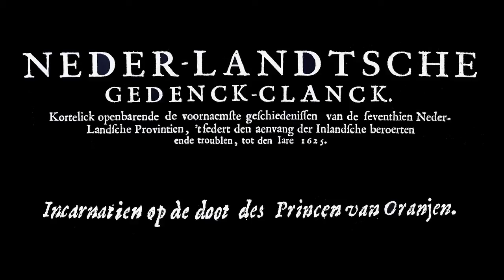TREURLIED OP DE DOOD VAN WILLEM VAN ORANJE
Assassination William of Orange - Treurlied

Louise de Coligny - Paula Bär-Giese soprano
Rombertus Uylenburgh - Hans Meijer lute

William the Silent was killed at his home by Balthasar Gérard on 10 July 1584

The Catholic Frenchman Balthasar Gérard (born 1557) was a supporter of Philip II, and in his opinion, William of Orange had betrayed the Spanish king and the Catholic religion. After Philip II declared William an outlaw and promised a reward of 25,000 crowns for his assassination, and of which Gérard learned in 1581, he decided to travel to the Netherlands to kill William. He served in the army of the governor of Luxembourg, Peter Ernst I von Mansfeld-Vorderort for two years, hoping to get close to William when the armies met. This never happened, and Gérard left the army in 1584. He went to the Duke of Parma to present his plans, but the Duke was unimpressed. In May 1584, he presented himself to William as a French nobleman, and gave him the seal of the Count of Mansfelt. This seal would allow forgeries of the messages of Mansfelt to be made. William sent Gérard back to France to pass the seal on to his French allies.
Gérard returned in July, having bought pistols on his return voyage. On 10 July, he made an appointment with William of Orange in his home in Delft, nowadays known as the Prinsenhof. That day, William was having dinner with his guest Rombertus van Uylenburgh. After William left the dining room and walked down-stairs, Van Uylenburgh heard Gérard shoot William in the chest at close range. Gérard fled to collect his reward.

STort tranen uyt, schreyt luyde! weent en treurt!
Och't dunct my dat myn herte barst en scheurt!
O dag! o dag! o doncker droeve dag!
Wat isser al gehuyl en groot geklag!

2.
O Nederlant! u Vorst, u Prins soo vroom!
Die daer de blom was van d'Oranjen-boom!
Die door syn deucht, u van het Spaensch gesoord *
Soo heeft beschermt; leyt nu eylaes vermoord!

3.
Gelyck de Sonn' het licht is vanden dag,
Soo oock dees Prins ons licht te wesen plag.
Die raet en daed hier by ons is geweest
Is nu ontsielt, by Gode leeft zijn geest.

4.
Als de Maraen 'sLants vryheyt druckte seer,
Met moord en brand dat noch vervulde meer,
Heeft dese Prins daer tegen hem gekant,
End' opgeset syn goet en bloet voor't Land.

5.
Ghy vrome d'wyl dat dit soo is geschiet,
End' dattet nu kan wesen anders niet:
Vertrout op God, door 'sPrincen spruyten haest
Sal Spanjen noch verwert staen en verbaest.

Gesoord: gespuis(?).